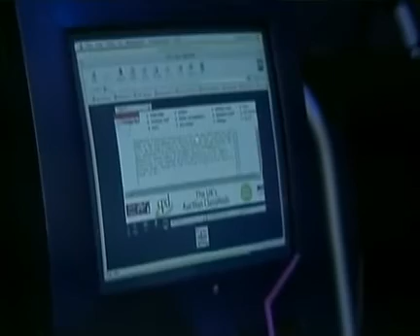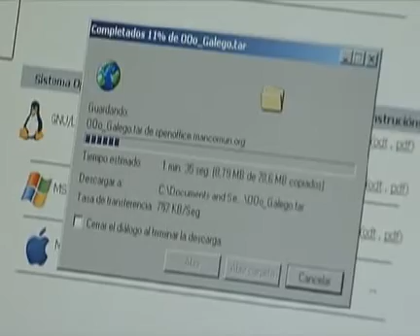Imaxes de ordenadores no Bos Días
Curiosa selección de imaxes de ordenadores que fixeron para o programa Bos Días da TVG.